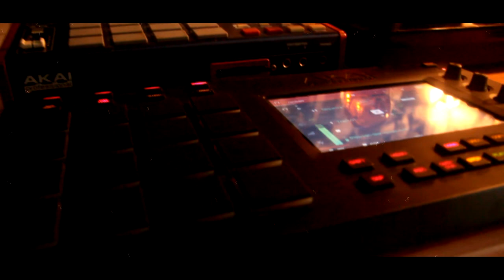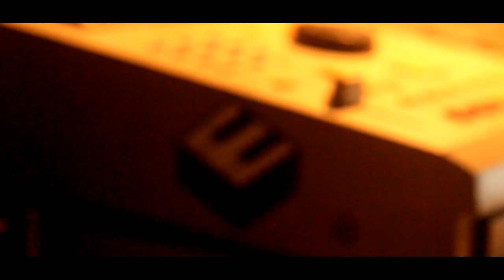ERN - Beatmaking video con Akai MPC Touch (Rondo89)